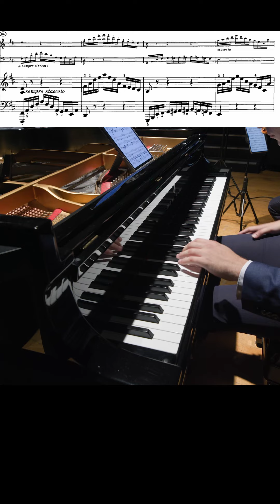Beethoven, Piano Trio Op. 97 “Archduke”: III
A bit of playful dialogue between the violin and cello in this cheeky variation of the glorious slow movement of Beethoven’s “Archduke” Trio, which @darshan.trio will be performing to open the season at @music_worcester at @tuckermanhallworcester! Tickets available at musicworcester.org